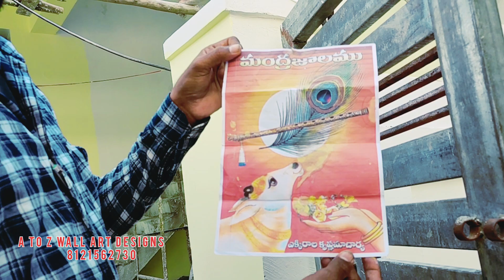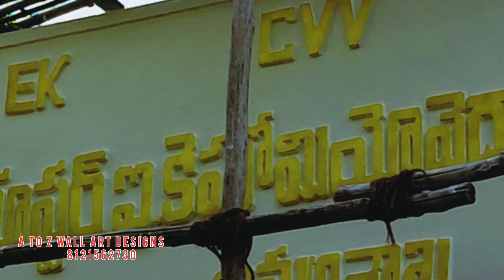mural painting colour mixing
andhra telangana available